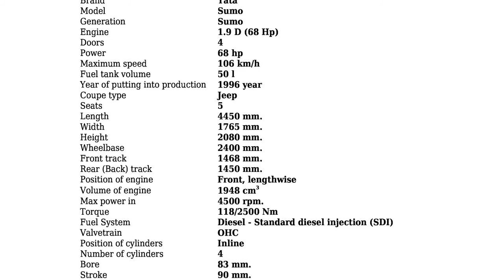Tata - Sumo - 1.9 D (68 Hp) - Technical specifications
Power 68 hp; Coupe type Jeep; Fuel Type Diesel; Fuel consumption (economy) - urban 14 l/100 km.; Fuel consumption (economy) - extra urban 9 l/100 km.; Fuel consumption (economy) - combined 9.9 l/100 km.; Doors 4; Seats 5; Length 4450 mm.; Width 1765 mm.; Kerb Weight 1700 kg.; Number of Gears (automatic transmission) -;